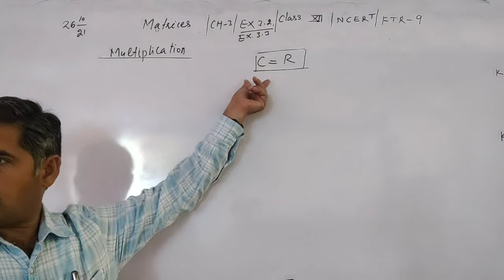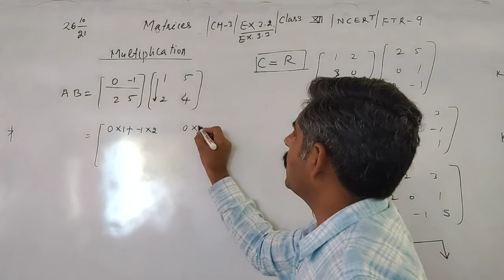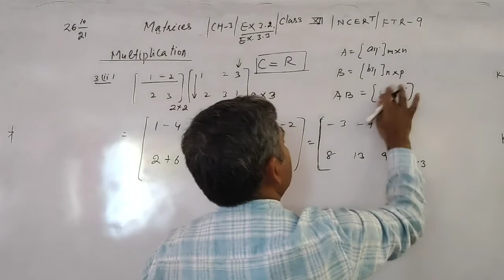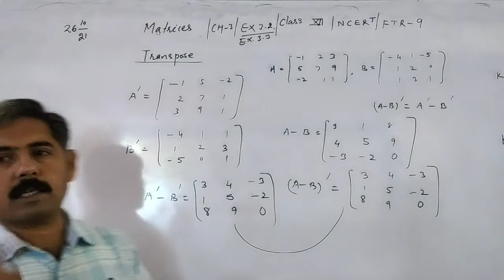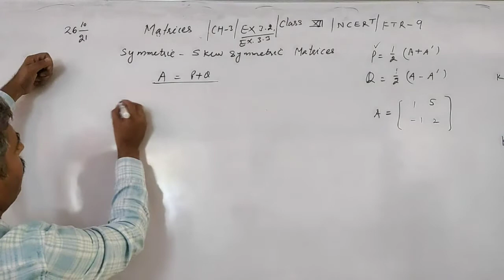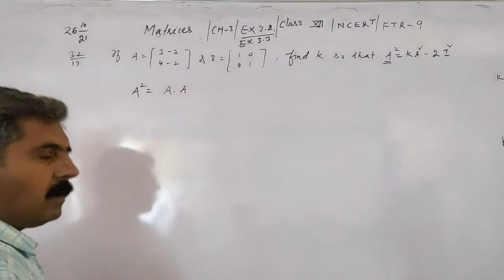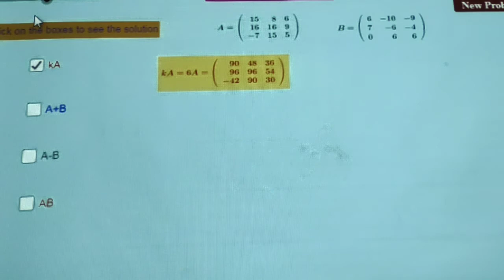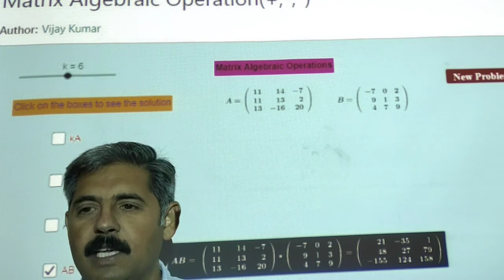Class 12 || FTR-9 || Matrices || Ch-3 || Ex-3.2 & 3.3 || NCERT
Introduction to Multiplication, Transpose and symmetric & skew symmetric   Matrices and solution Ex-3.2 and Ex-3.3